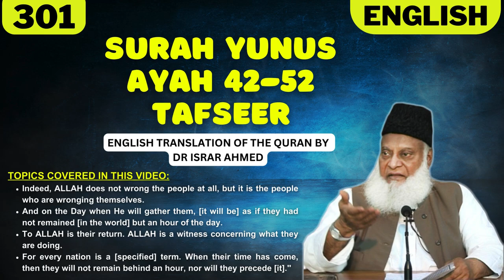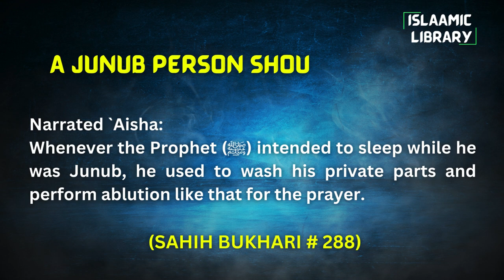Surah Yunus Ayah 42-52 Tafseer in English by Dr Israr Ahmed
Bayan ul Huda, Surah Yunus Ayah 42-52Tafseer in English by Dr Israr Ahmed

TOPICS COVERED IN THIS VIDEO:
1. Indeed, ALLAH does not wrong the people at all, but it is the people who are wronging themselves.
2. And on the Day when He will gather them, [it will be] as if they had not remained [in the world] but an hour of the day.
3. To ALLAH is their return. ALLAH is a witness concerning what they are doing.
4. For every nation is a [specified] term. When their time has come, then they will not remain behind an hour, nor will they precede [it]."

Narrated `Aisha:
Whenever the Prophet (ﷺ) intended to sleep while he was Junub, he used to wash his private parts and perform ablution like that for the prayer.

IMPORTANT LINKS:
1) ISLAM360 (Best Quran & Hadith search engine app):
2) AL HIDAAYAH (Best platform to Learn Islam & comparative religion, Seerah, Fiqh, Salah, Zakah, Major sins and much more from world's best orators)
4) Quran.com (Quran translation and Tafsir in any language you wish)